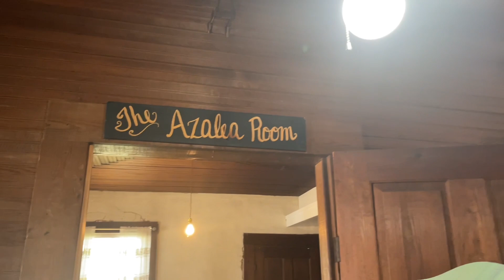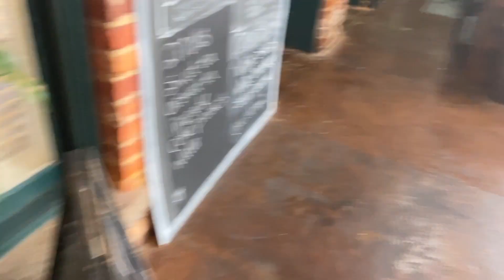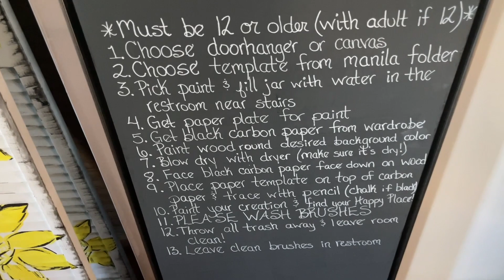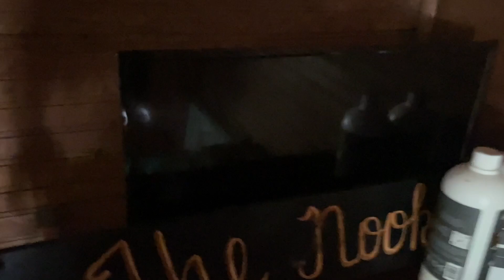I Didn't Even Know I Needed This!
Big Family Small Farm
Thomasville, AL 36784